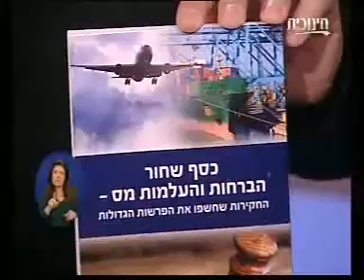דורון ארבלי בראיון עם בן כספית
בראיון עם נתנאל סמריק באולפן הטלוויזיה של קונטנטו, בית ההוצאה לאור הבינלאומי. השידור הוא בערוץ הטלוויזיה ContentoNowTV  - גם בפייסבוק שלנו רוצים לראות עוד סיפורים שיוצאים לאור ? מוזמנים